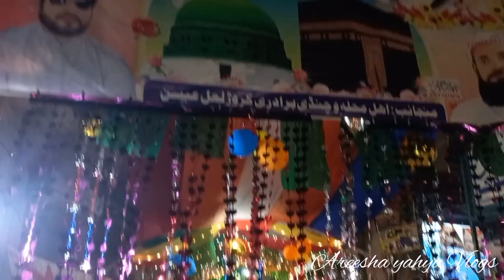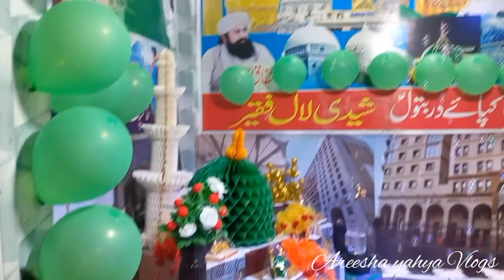12 Rabi ul Awwal: Eid Milad un Nabi"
Assalamu alaikum!

Celebrate the blessed occasion of Eid Milad un Nabi, the birth of Prophet Muhammad (PBUH), with us!

- Heartwarming nasheeds and qawwalis
- Inspirational lectures and speeches
- Beautiful recitations of the Holy Quran
- Historical significance of 12 Rabi ul Awwal

*Join us* as we honor the life and legacy of the Prophet (PBUH) and spread love, peace, and harmony.